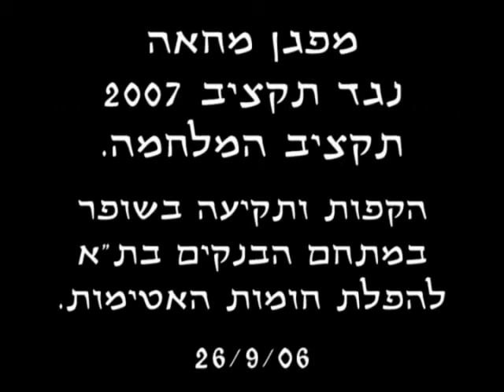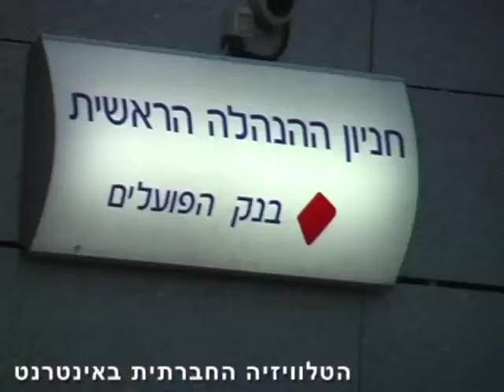הקפות הבנקים בת"א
כאשר 770 אלף ילדים דורדרו אל מתחת לקו העוני, רשמו הבנקים רווחים חסרי תקדים. בימים הנוראים (נוראים ממש לעובדים, לנשים, לילדים, לצעירים, לקשישים, לנכים), מקיפים אזרחים את מגדלי הבנקים שבע פעמים ותוקעים בשופרות, כדי להפיל את חומות האטימות ולנתק את הקשר בין הון לשלטון (26 בספטמבר 2006).